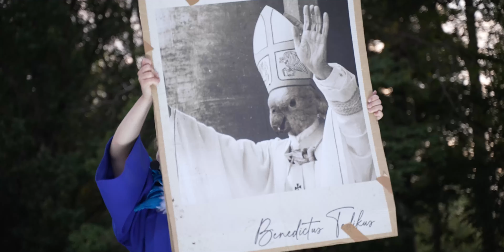Vreemde Vogels - Trailer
Een unieke theaterervaring midden in de natuur. Een kleurenspektakel in de ondergaande zon. Een familievoorstelling voor jong en oud. Vreemde Vogels is het allemaal. Gebaseerd op het boek ‘Johannes de Parkiet’ van Mark Haayema.

Johannes is een parkiet die zijn vertrouwde kooitje moet inruilen voor een grote volière, waarin steeds meer vreemde vogels opduiken. Hij ziet een bonte stoet van kleurrijke vogels voorbijtrekken tegen het decor van bomen. Een orkest van vogels zorgt voor de muzikale ondersteuning. Zo ontstaat een even adembenemende als ontroerende en grappige voorstelling.